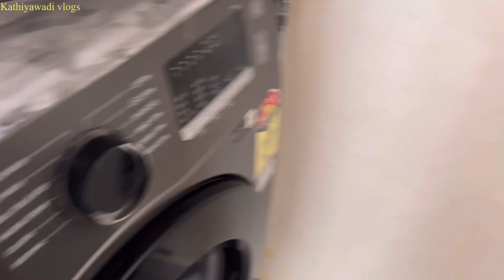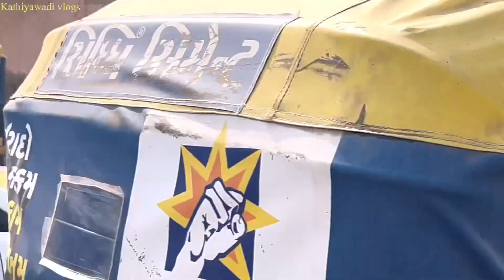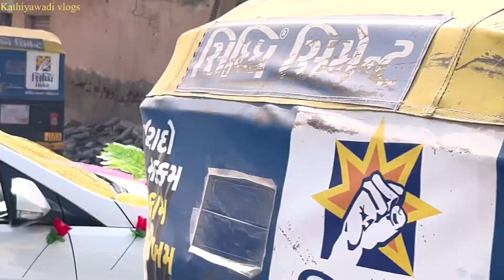ધિયાન ના હોત તો પ્રિયાંશ પ્રિન્સ ને લગાડી દેત પ્રિન્સ પ્રિયાંશ પીઝા મગાવ્યા ના મળ્યા નાસ્તો લાવી